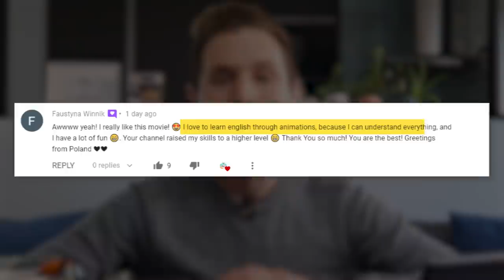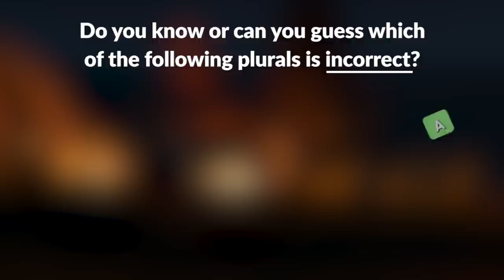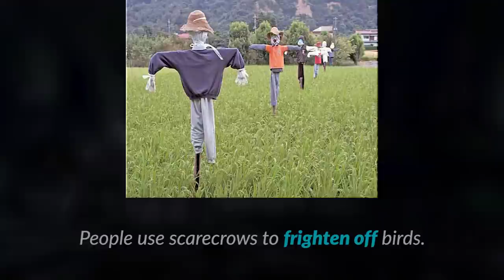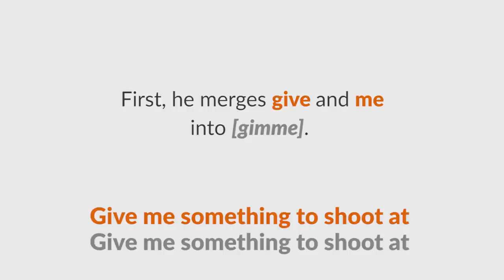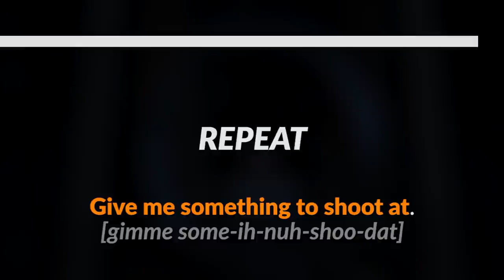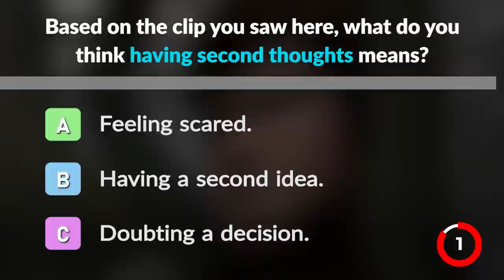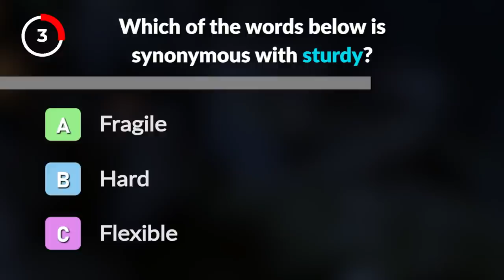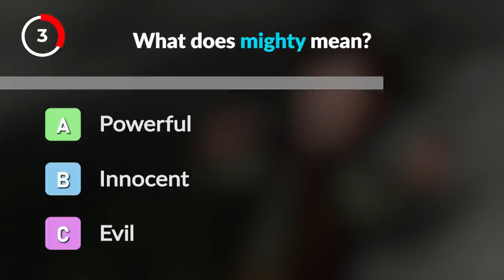Learn English with HOW TO TRAIN YOUR DRAGON | Vikings and Dragons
Get ready for some fun with the fantastic animated movie: How to Train Your Dragon! You will learn English with Vikings and Dragons in these clips. Be warned that this video does contain spoilers from the movie. It will be fantastic for improving your vocabulary and American English pronunciation!

Understand Natives At ANY Speed.